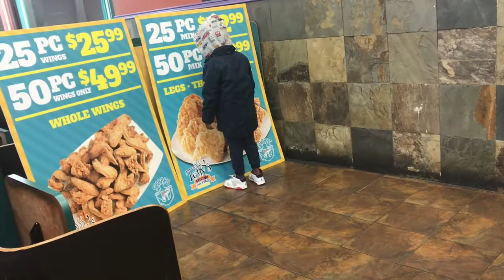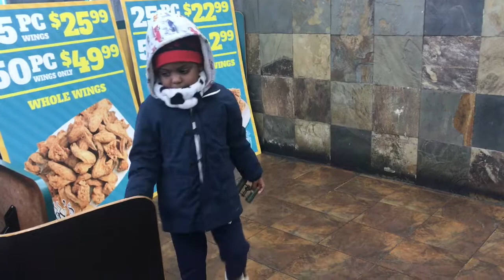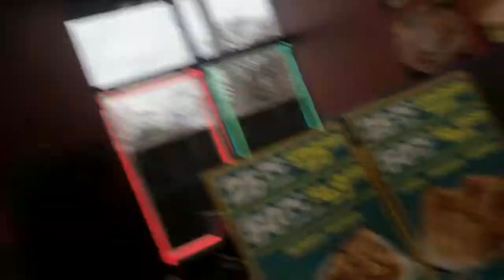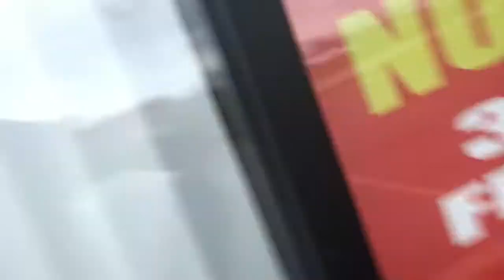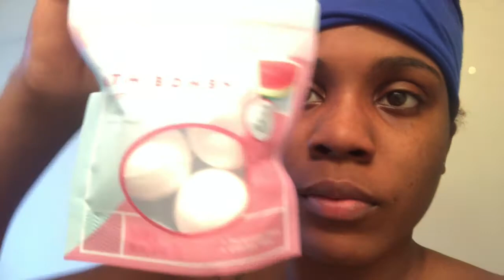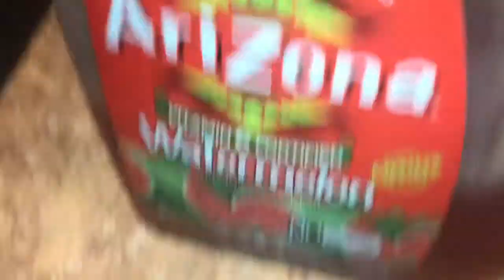VLOGMAS DAY 6: HE SAID I STOLE HIS MONEY ... this what happening